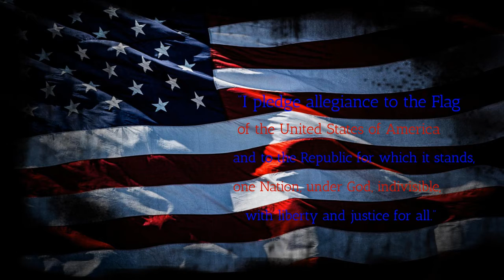BFTV4 1 22